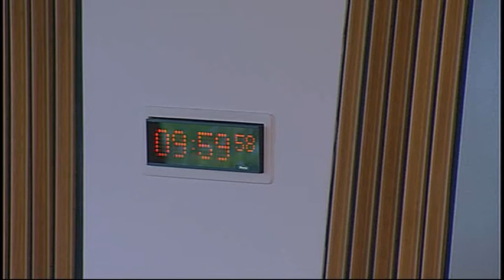Finance Committee - Scottish Parliament: 11th November 2015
1. Private Housing (Tenancies) (Scotland) Bill: The Committee will take evidence on the Financial Memorandum from—
Barry Stalker, Head of PRS Strategy and Private Tenancies Bill Team, Charles Brown, Government Statistical Service, and Helen Duncan, Government Economic Service, Scottish Government.

2. Transplantation (Authorisation of Removal of Organs etc.) (Scotland) Bill: The Committee will take evidence on the Financial Memorandum from—
Anne McTaggart, Member of the Scottish Parliament;
Diane Barr, Senior Assistant Clerk, Non-Government Bills Unit, Scottish Parliament.

3. Scotland’s Fiscal Framework: Members will report back on a recent fact-finding visit to the Basque Country.